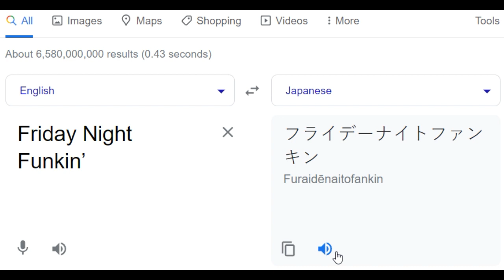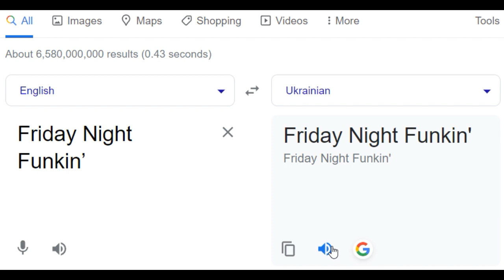Friday Night Funkin in different languages | Google translate meme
My congratulations for you! You have just watched my video!!!
You can continiue do it on my channel, so I am waiting for you! google translate memes